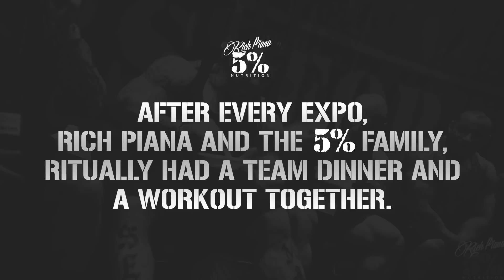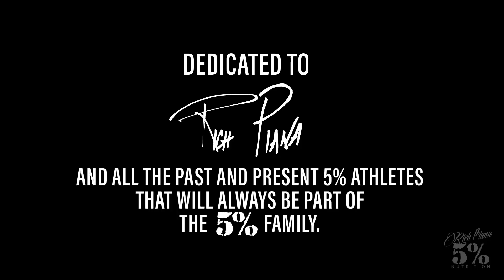Unlock Your Potential with Commitment, Determination, and Perseverance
Do you feel like you're not living up to your true potential? The path to achieving success starts with a commitment to give it your all, determination to never give up, and perseverance even when the going gets tough.

With these three key ingredients, you can unlock your true potential! It's not an easy journey, but the rewards are worth it. When you find the courage to take on the challenges ahead, it can totally transform your life in unimaginable ways.

Commitment means dedicating yourself to the cause and making it a priority. It requires a willingness to put in the effort and a drive to never give up. Determination is the strength to stay on the course and continue despite setbacks. It is a commitment to yourself that you will see things through to the end.

Perseverance is the ability to remain resilient and focused even when faced with difficulties. This is about having the courage to keep going in spite of the odds. It can be an incredibly empowering feeling.

These three traits - commitment, determination, and perseverance - are essential to unlocking your potential. With them, you can achieve your dreams, no matter how big or small. All it takes is a willingness to make it happen. So take the first step and start on your journey today.

commitment issues, commitment movie, central cee commitment issues, determination of, miraculous determination, perseverance mars, overcoming life challenges, overcoming challenges in life